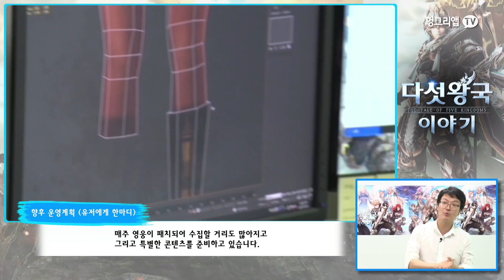다섯왕국이야기 인터뷰 영상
다섯왕국 이야기 인터뷰 영상입니다